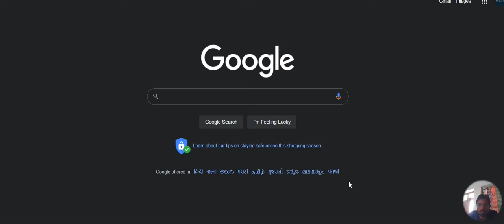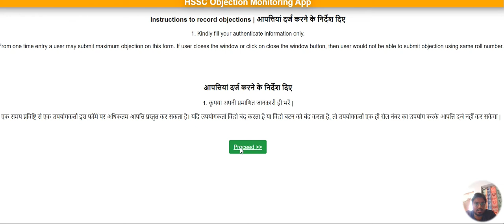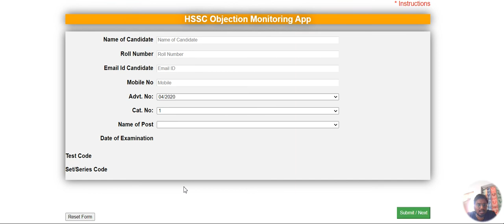Objection Link Activated Male Constable - जल्दी देखो सभी 🔥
Comments